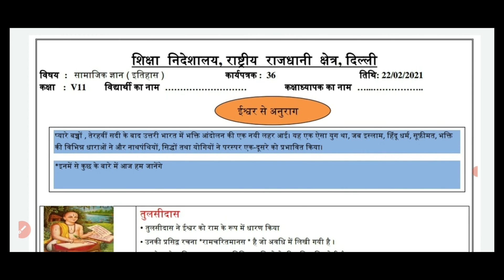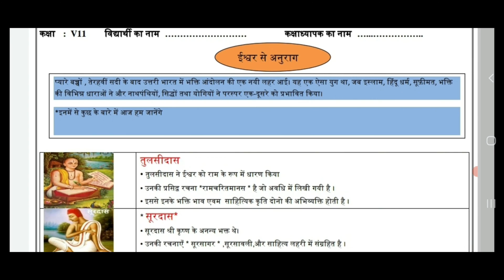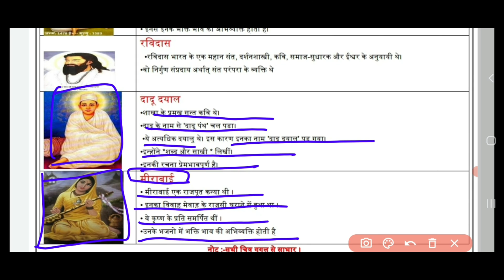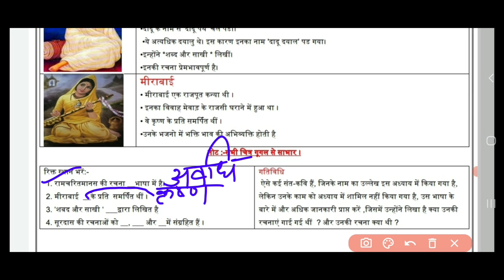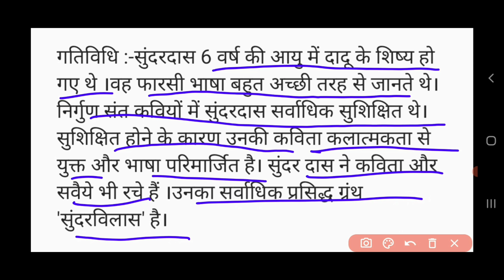social science worksheet 36 class(22/2/2021)/doe worksheet36 sst class7/class7 पाठ-(ईश्वर से अनुराग)